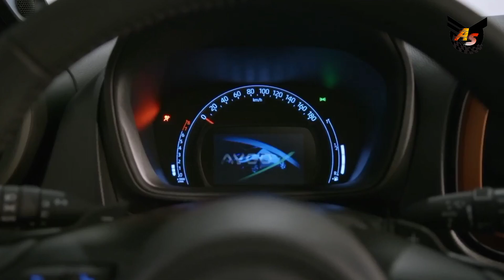Penerus Toyota Agya 2022⁉️ Toyota Aygo X 2022‼️[ English Subtitle ]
Toyota Agya 2022, Toyota Aygo X 2022